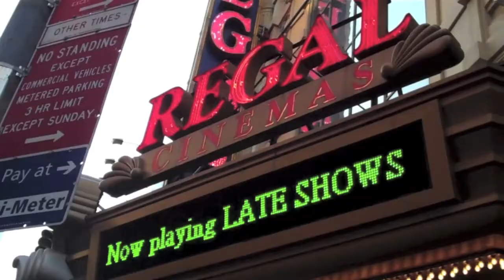Inside Llewyn Davis - New York Film Festival Exclusive Review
MaffmanJones Reviews Inside Llewyn Davis!

Another film by the incredible Coen Brothers is here! This one concerns a homeless "has-been" musician trying to survive in 1960s America. Not that the Coen Brothers have made any terrible films throughout the years, but does this one disappoint?